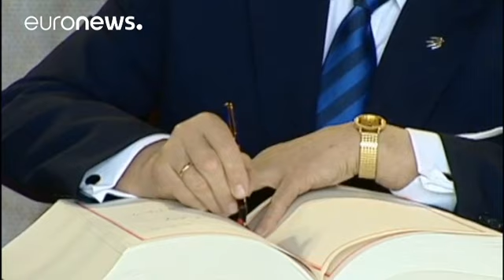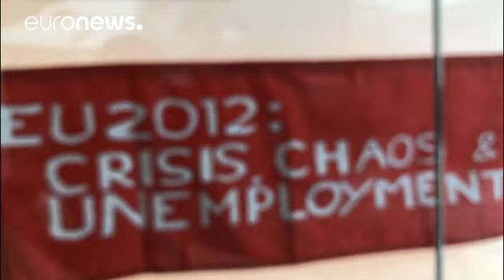The Brief from Brussels: why Europe Day matters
Watch as Euronews journalist Bryan Carter explains what Europe Day is and why it matters.…